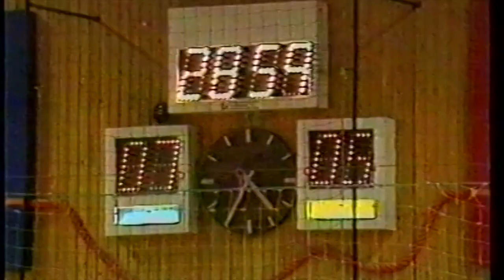GOG - Ribe (1987 - Sydøstfynshallen)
Indslag fra DR.